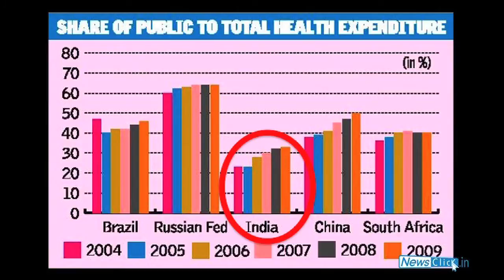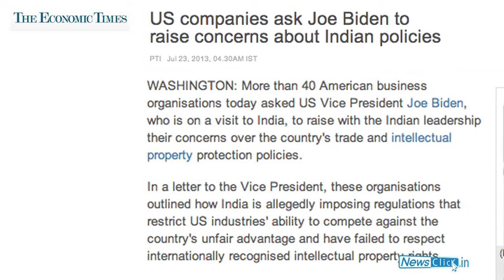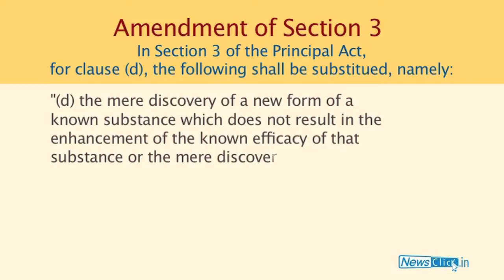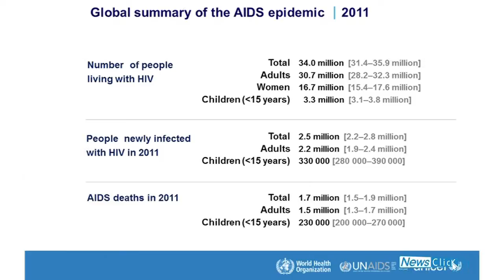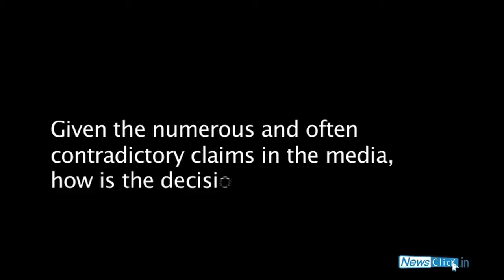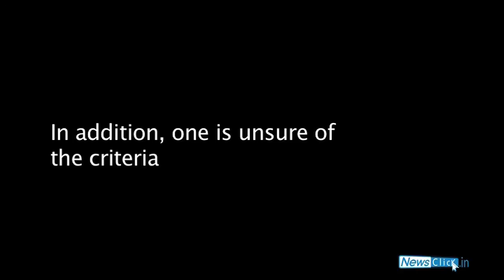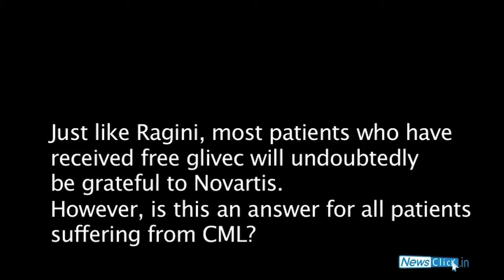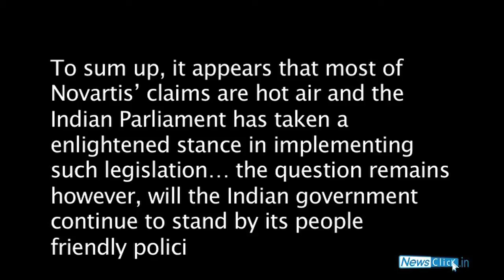"Novartis and the Battle to Access Essential Drugs"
This feature examines why India's patenting regime, despite being pro-public in terms of promoting easier access to drugs, has faced considerable criticism, particularly post the Supreme Court decision in the Novartis case. The feature examines why India has put in place laws such as Section 3(d) of the Patents Act and explains how and why such provisions are essential to promote easier and cheaper access to essential drugs. The feature also addresses the numerous (often false) claims by pharma MNCs regarding pricing, innovation and research and development costs.